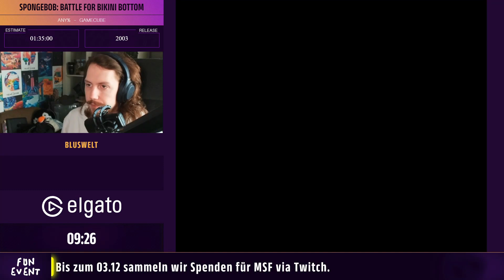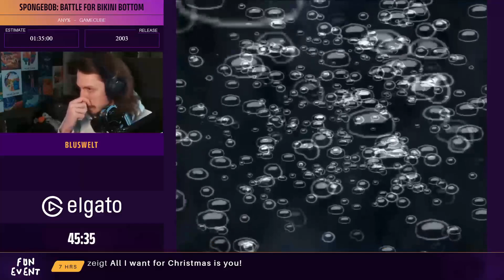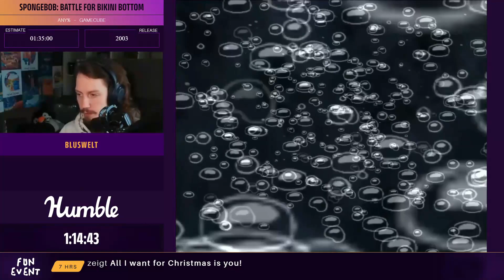Germench Fun Event 2023: SpongeBob SquarePants: Battle for Bikini Bottom Any% von BLUsWELT